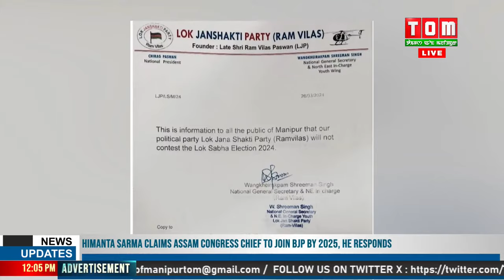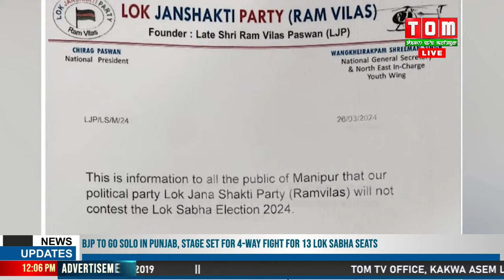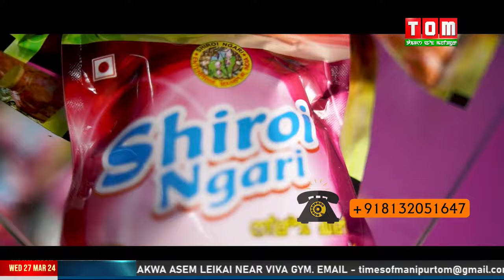LIVE | TOM TV HOURLY NEWS AT 12:00 PM, 27 MARCH 2024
TOM TV HOURLY NEWS AT 12:00 PM, 27 MARCH 2024